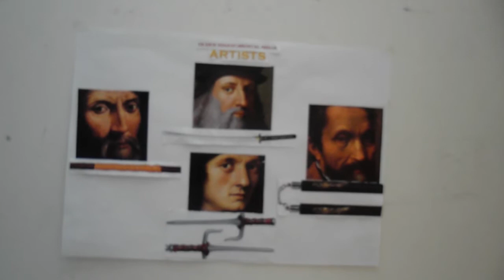travisando le tartarughe ninja - umorismo!!!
Immaginando i quattro artisti del rinascimento ai quali Hamato Yoshi, ossia, Splinter, si è ispirato per battezzare le quattro tartarughe ninja, ossia, Leonardo, Michelangelo, Donatello e Raffaello,  con le armi con le quali ognuno è un colosso nel destreggiarsi ed è temuto. L' esperimento sarà riuscito? Giudicate un po' voi! Leonardo ha come armi due katane (sciabole ninja), Michelangelo ha due nunchaku (due bastoni collegati con una catena), Donatello ha un BO (un lungo bastone con un' impugnatura fatta di stoffa al centro), mentre Raffaello ha due SAI (spadini che sembrano forchette - due rebbi rivolti verso l'esterno e un rebbio centrale e acuminato).